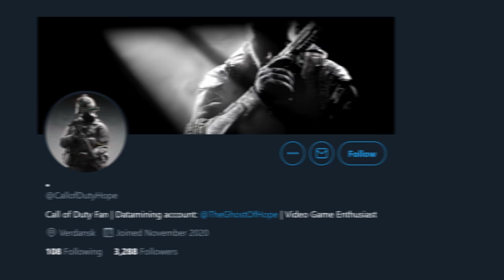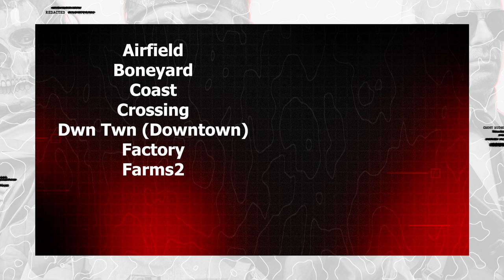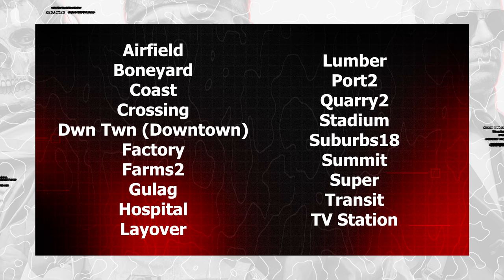These CALL OF DUTY WARZONE LEAKS May CHANGE EVERYTHING...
If recent leaks roll out as it seems, our perceived future of Warzone may change entirely... Call of Duty Warzone looks to have some big events coming up in the near future but what if we end up seeing a two-parter for these Warzone events? What if Verdansk isn't quite done just yet but has one more go around? What if the 1980s isn't the only surprise on the horizon? Let's take a look at how these recent leaks for Warzone may change the future entirely.

00:00 - Intro
00:52 - Disclaimer & Credits
01:18 - Two Part Event Rumor
02:46 - How The Timing Works (Does It Even Work?)
04:32 - Potential Season 4 Reveal of... Something?
05:25 - Leaked POIs of Verdansk 1980
07:50 - Will This New Map Be Enough...
09:05 - Helmet / Ambulance Rumor (Likely Debunked)
09:56 - Outro - Thanks For Watching! Comment / Like / Subscribe!